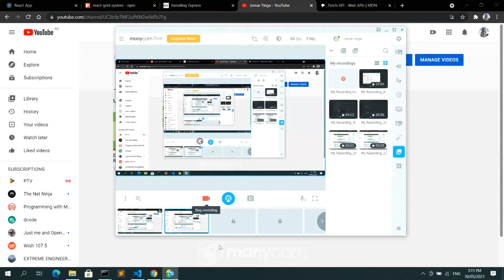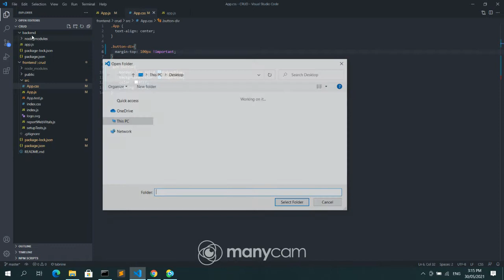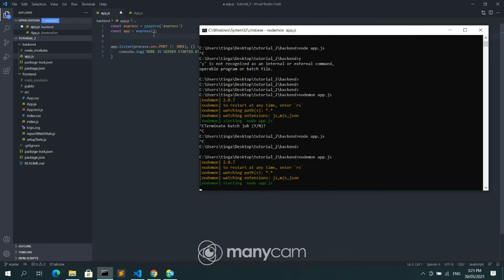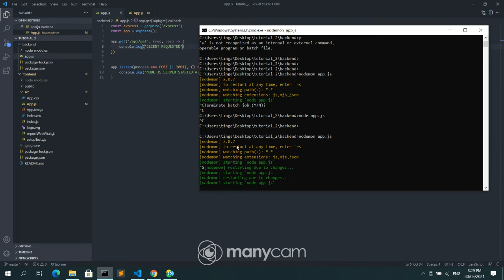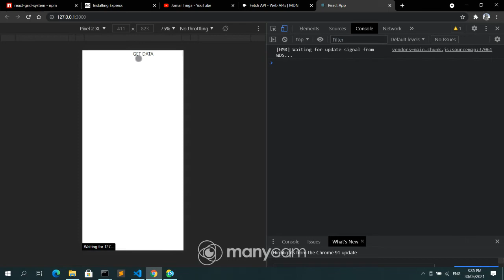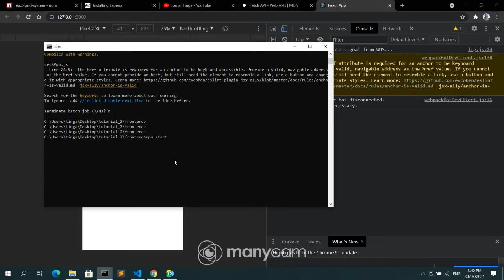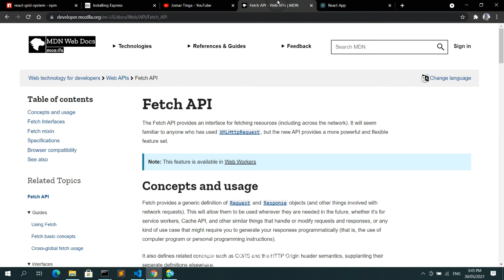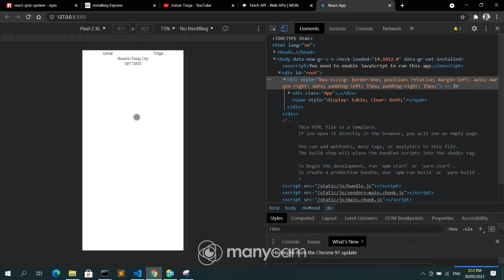GET Request using Node JS and React JS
This video you will learn on show to make a request from the frontend using React JS to backend with Node JS Express framework. Happy Hacking!..